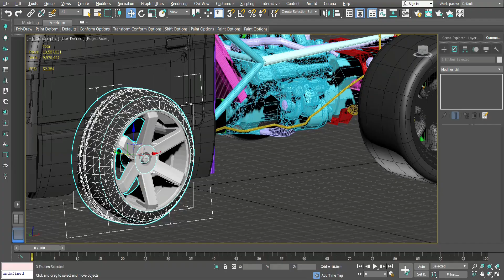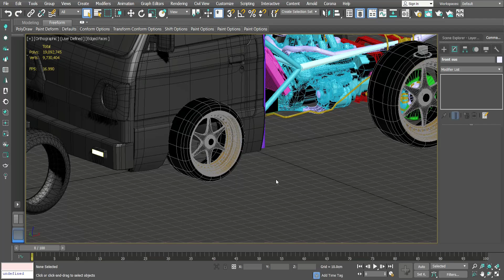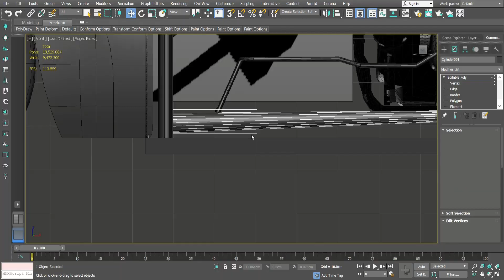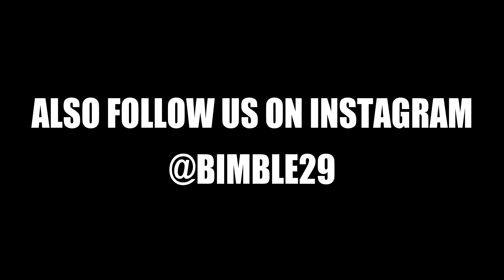Omni (van) modified || INSANE modification || 3ds max timelapse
This time we brought the car which is loved and feared at the same time from india's street maruti suzuki omni.

It has a brief history in indian cinema, as it has always been a a favourite vehicle for kidnapping in movies and tv shows.
Mostly people call it as kidnapper's van. Jokes aside, we know that we all love maruti suzuki omni.
And this time we have modified it into a drift Van. All modifications has been done in 3DS max. And renders are done in Corona
Hope you like this video and this video gives you nostalgia as well as a new way to see maruti suzuki omni.

Software:
3DS max
Corona Renderer
Adobe Photoshop
Filmora